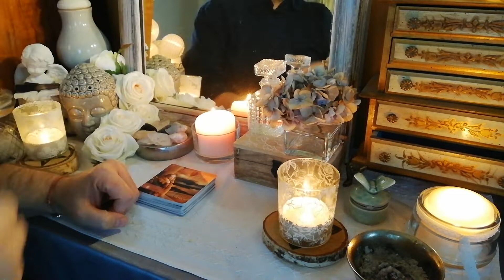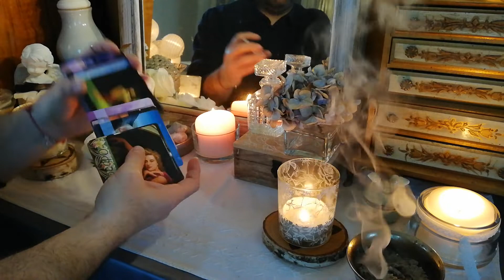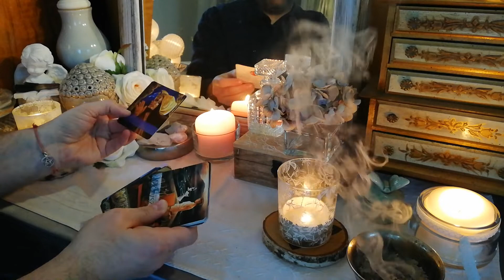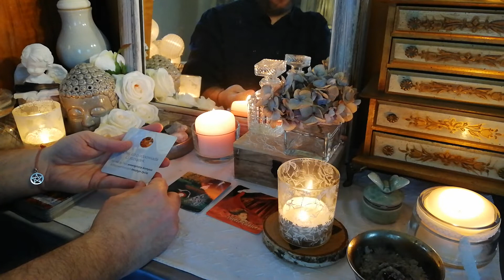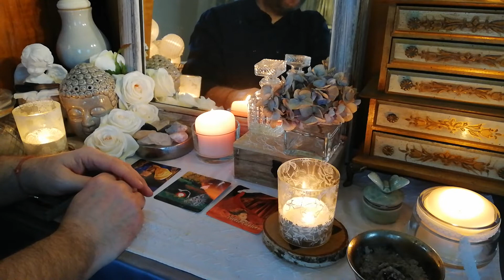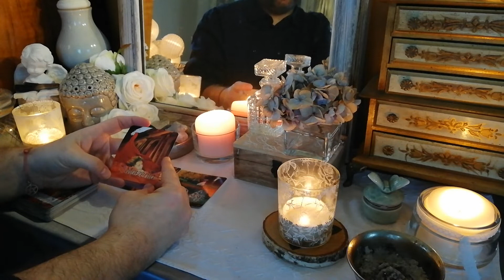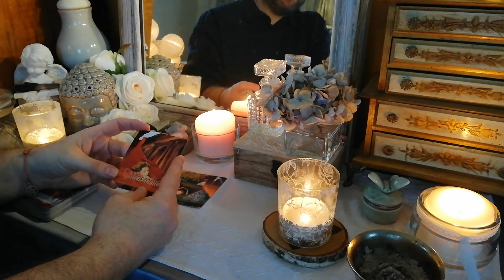Karty opiekuńcze czytanie na środę